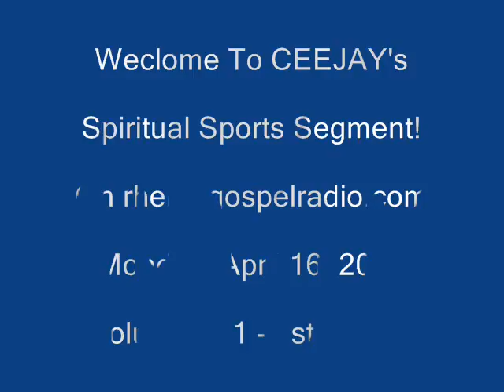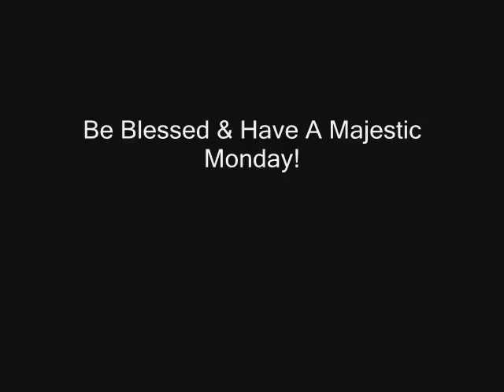NHL PLayoffs, NBA & MLB scores: 4/16, Vol. 121, 1st Edition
Sports updates on rhemagospelradio.com with a spiritual twist & an encouraging word with CEEJAY!  Today's segment features scores for NHL Playoffs, NBA and MLB.